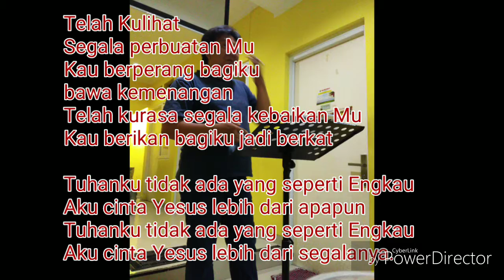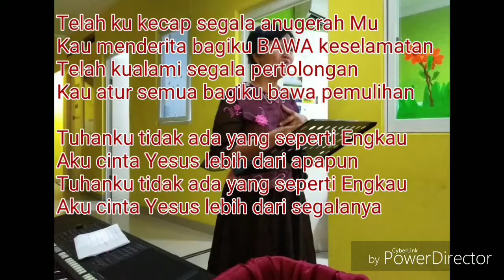Tlah Kulihat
Telah Kulihat

Telah Kulihat
Segala perbuatan Mu
Kau berperang bagiku bawa kemenangan
Telah kurasa segala kebaikan Mu
Kau berikan bagiku jadi berkat

Tuhanku tidak ada yang seperti Engkau
Aku cinta Yesus lebih dari apapun
Aku cinta Yesus lebih dari segalanya.

Telah ku kecap segala anugerah Mu
Kau menderita bagiku BAWA keselamatan
Telah kualami segala pertolongan
Kau atur semua bawa pemulihan